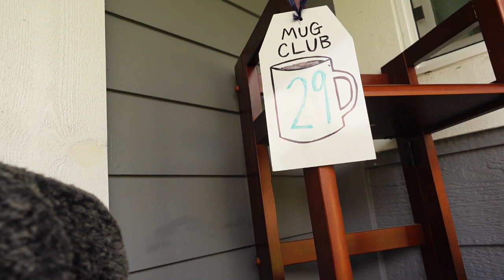I Missed You Guys! | Porch Coffee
Hi! I’m Claire, and this is my channel, Woodshed Theory. Here you will find the awkward ramblings of an adult autist. I love being creative and sharing my experiences with you.

Another week, another porch coffee. Welcome my friends.

 Thumbnail was produced in Canva. B-Roll is also from Canva.